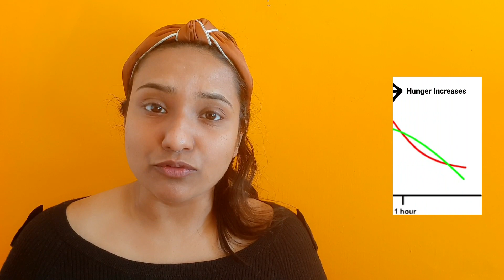WHY JUNK FOOD IS SUPER POWERFUL ? (Can we Overcome It?)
Track: Diviners- Savannah (feat.Philly K)